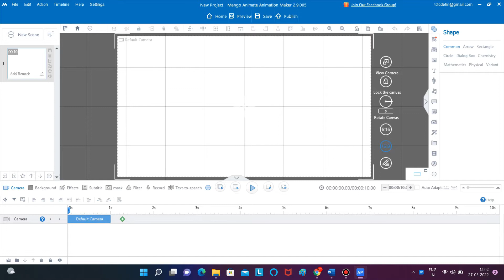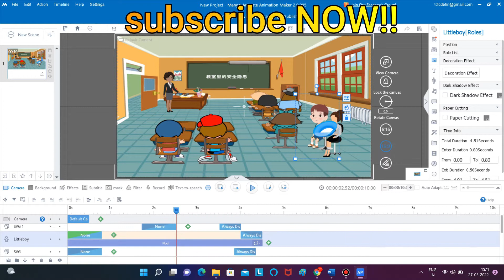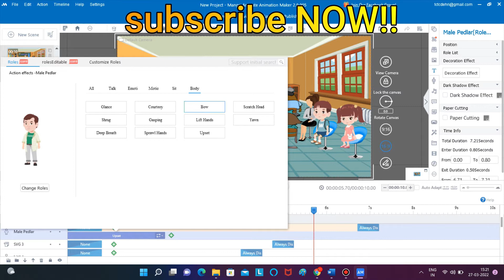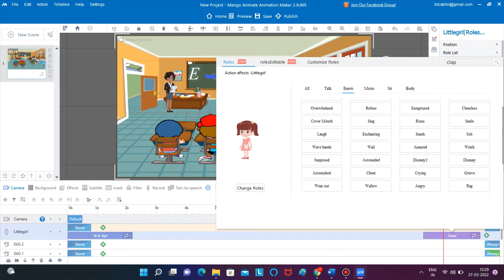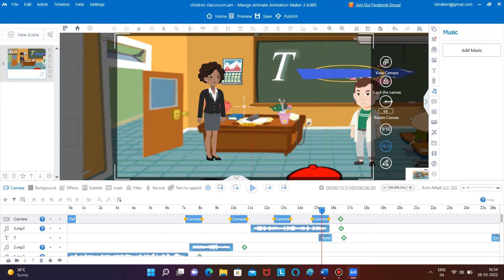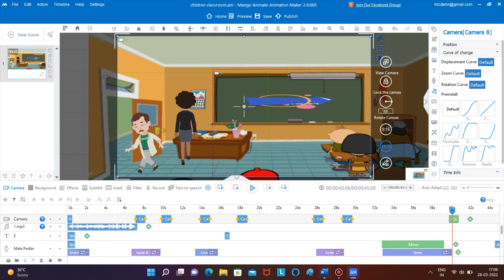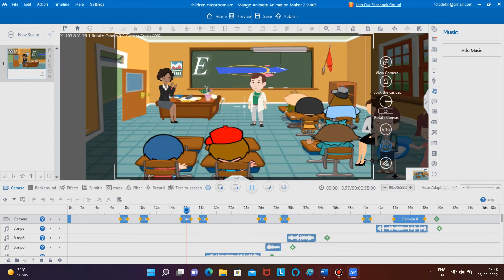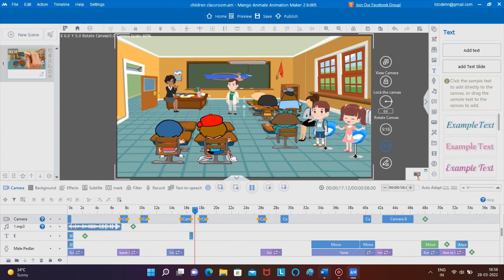Making of - Naughty Boy CHENU | Mango Animate animation Maker : Full tutorial! (Step by Step)